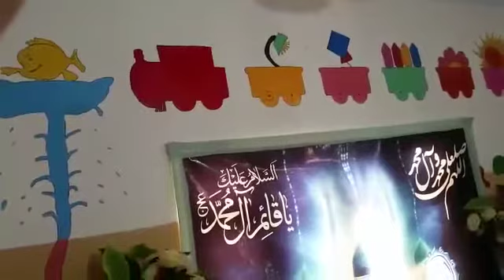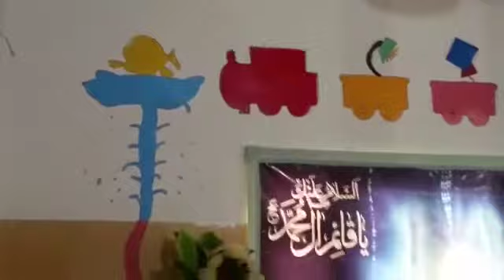Birthday Celebration preparation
Shabaan Vibes